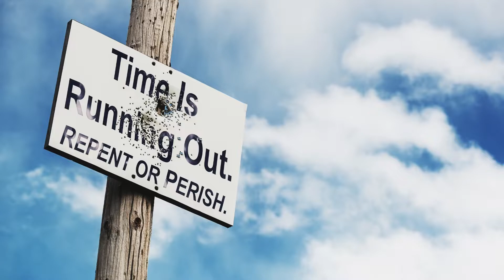Nov 7, 2022- Watchman News - 1 Tim 2:1-2 - Jerusalem Faith Leaders sign 'Climate Declaration' & More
Watch Watchman News Video (Nov 7th) Here -

1 Timothy 2:1-2 (New King James Version)

Therefore I exhort first of all that supplications, prayers, intercessions, and giving of thanks be made for all men, for kings and all who are in authority, that we may lead a quiet and peaceable life in all godliness and reverence.

May 1st/2nd, 2022 – 150 Days from Kislev 27 (Iyar 0) New Moon – Shabbat Mevarchim Chodesh Iyyar - Partial Solar Eclipse

Ezekiel 1:1